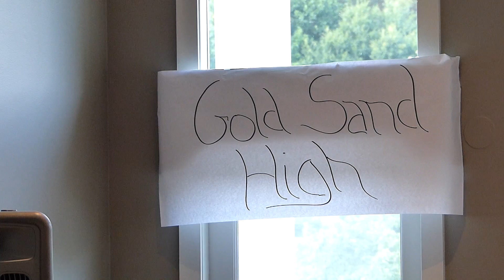Gold Sand High School Louisburg NC class of 1974 40th. class reunion.